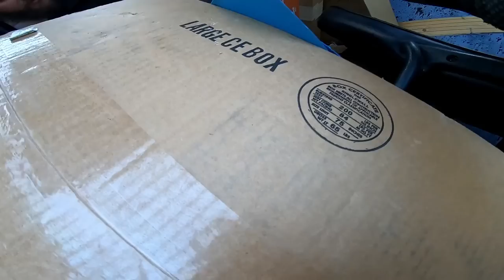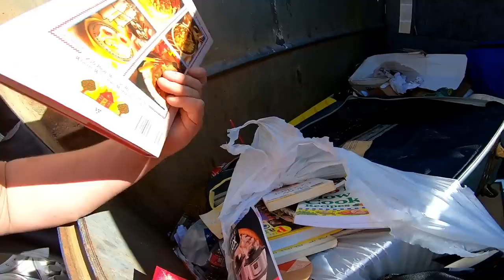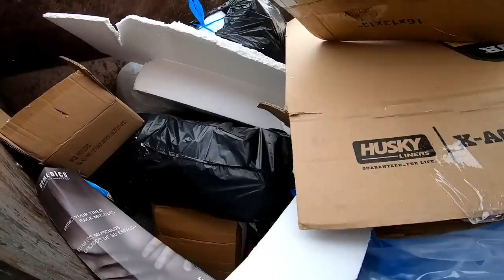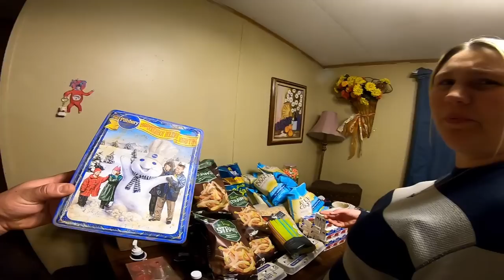We Stuffed Our Truck Full Of Awesome Dumpdter Diving Goodies!